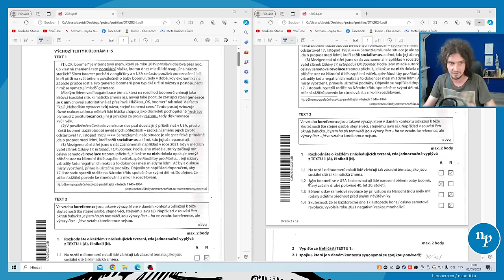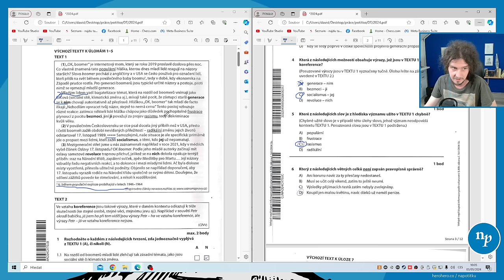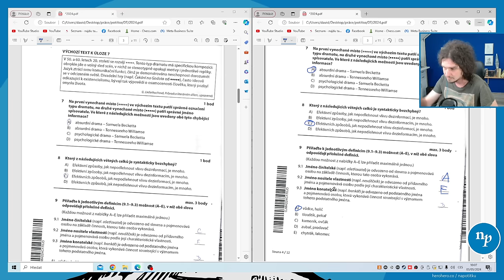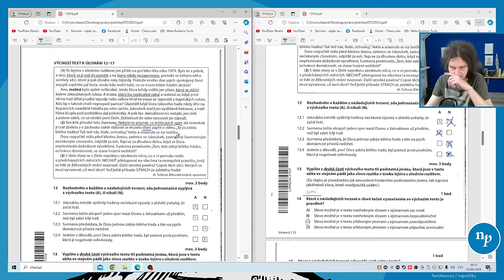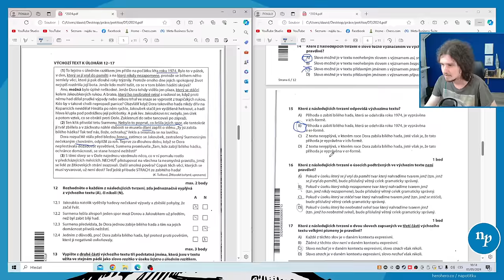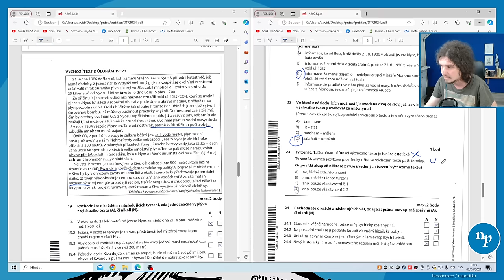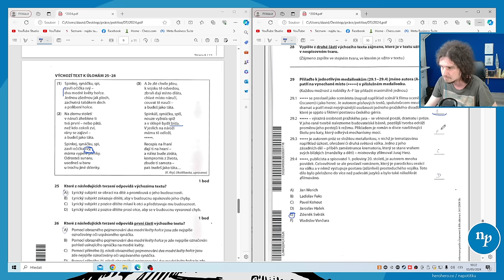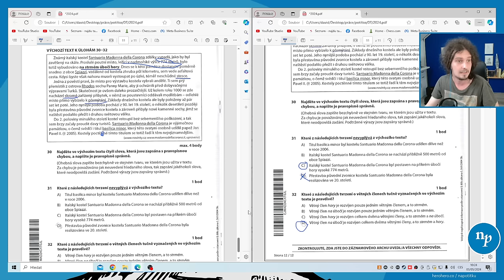Didakťák 2024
Čau! Za výsledky neručíme.